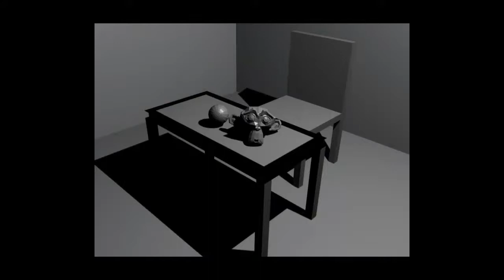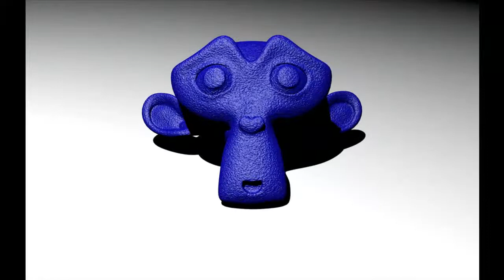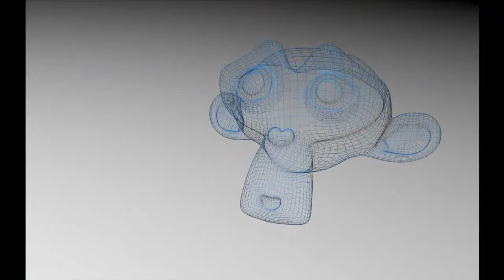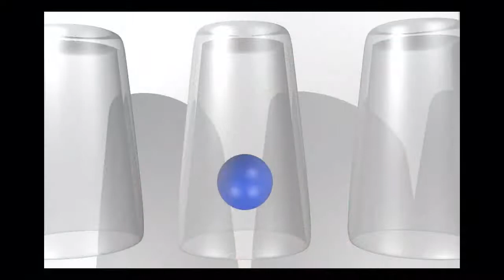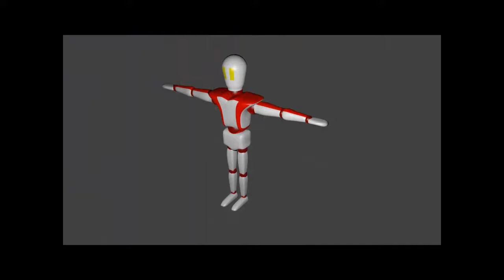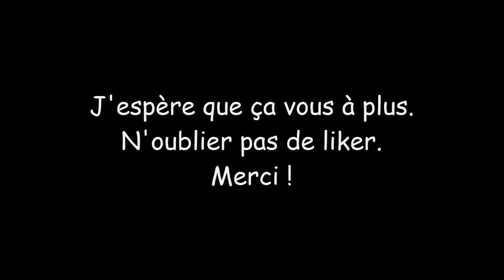Diaporama de Rendu Blender - Neosky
Quelques rendus réalisés grâce a Blender Logiciel 3D
Régalez-vous !
Neosky.